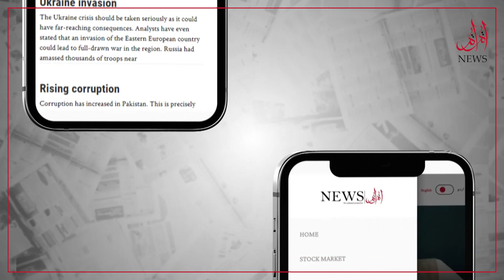Exclusive talk of the ''Pen labors" with MM News on World Labor Day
Why do Journalists who raise vice for everyone rights silent on their own issues?  Exclusive talk of the ''Pen labors" with MM News on World Labor Day